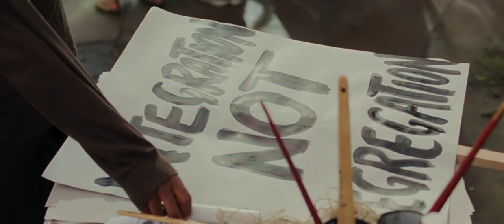Eng Hairspray Лак для волос #14 "I Know Where I've Been" HD Sub Rus Ukr Eng - Shankman / Tronick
Плэйлист "Adam Shankman / Michael Tronick (2007) Hairspray HD Eng, Sub Rus Ukr Eng" Эпизод #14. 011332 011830. "I Know Where I've Been" – Болтушка Мэйбелл Motormouth Maybelle (Куинн Латифа Queen Latifah)
СУБТИТРЫ - русские полные (c переводом песен), украинские полные (с переводом песен) и английские полные (с текстом песен).

Продолжаем знакомиться с работой отличного режиссёра монтажа (а так же – не по совместительству если что)) – музыкального редактора) Майкла Троника Michael Tronick

В этом плэйлисте мы знакомимся с его работой на кинокартине "Hairspray Лак для Волос" (2007).
Режиссёр-постановщик и хореограф фильма (в данном случае – по вполне удачному совместительству) Адам Шенкман (Шенкмэн) Adam Shankman.

О ФИЛЬМЕ

Достаточно пухленькая девушка Трейси Тернблад, мечтающая стать танцовщицей, доказывает на собственном примере, как можно преодолеть трудности и стать звездой популярного танцевального телешоу.

Студия: New Line Cinema, Ingenious Film Partners, Zadan / Meron Productions, Offspring Entertainment, Legion

Слоган  «Приготовьтесь к чему-то очень большому»

Режиссер-постановщик: Адам Шенкман
Сценарий: Лесли Диксон, Джон Уотерс, Марк О’Доннелл
Продюсер: Нил Мерон, Крэйг Зэдан, Майкл Диско
Оператор-постановщик: Боян Бацелли
Композитор: Марк Шэймен
Художник-постановщик: Дэвид Гропмэн, Дэннис Девенпорт
Художник-декоратор: Гордон Сим
Художник по костюмам: Рита Райек
Режиссёр монтажа: Майкл Троник
Хореография: Адам Шенкмэн

Directed by
Adam Shankman

Screenplay by
Leslie Dixon (screenplay)

Story by
John Waters (1988 screenplay)

Produced by
Craig Zadan
Neil Meron

Marc Shaiman

Lyrics by
Scott Wittman
Marc Shaiman

Bojan Bazelli

Edited by
Michael Tronick

David Gropman

Dennis Davenport

Gordon Sim

Rita Ryack

Casting by
David Rubin
Richard Hicks

Choreography by
Adam Shankman

Правообладатели Warner Bros. Films

Фильм является адаптацией бродвейского мюзикла, который, в свою очередь, основан на комедии Джона Уотерса «Лак для волос» 1988 года.

Cпасибо за оценку, субскрайб, за критику, за информационную и методологическую помощь в комментариях